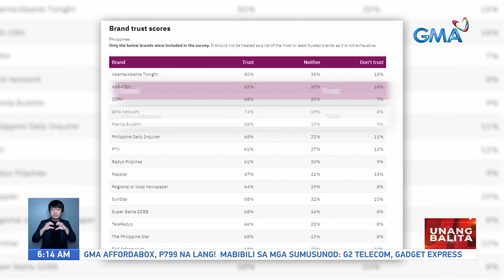Brand Trust Score (GMA Network) | UB